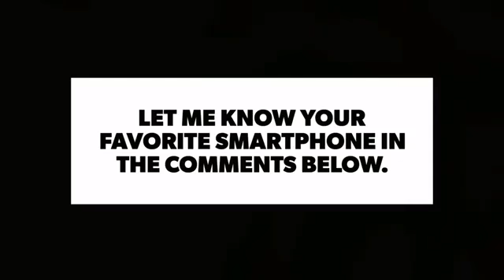Redmi Note 7S vs Redmi Note 7 Pro Camera Test Comparison